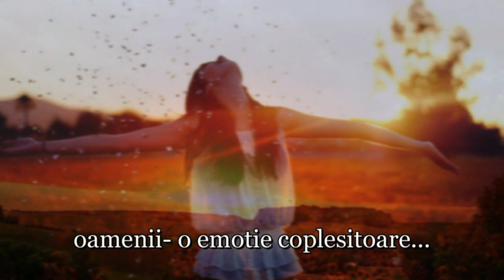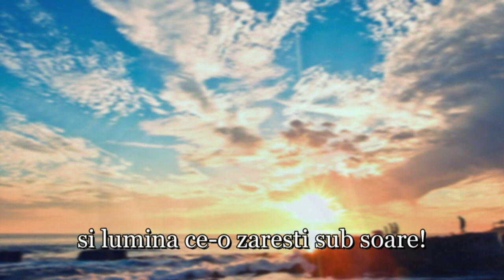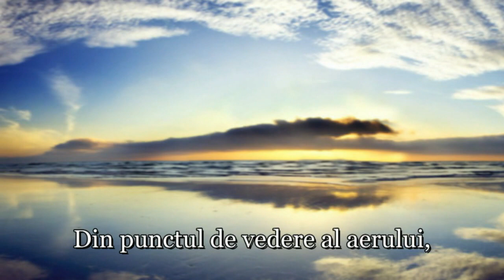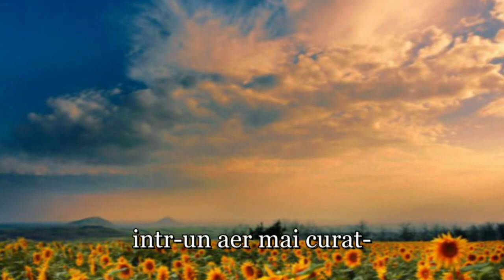Nichita Stanescu - Lauda omului